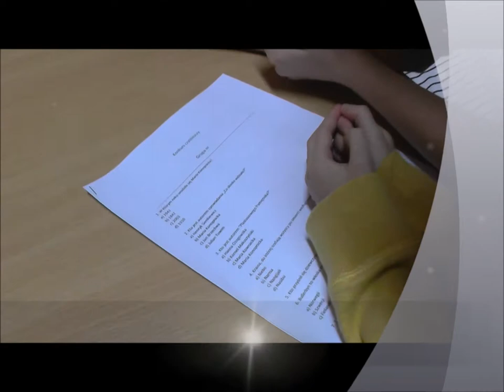Film SP Konary Książki Moich Marzeń